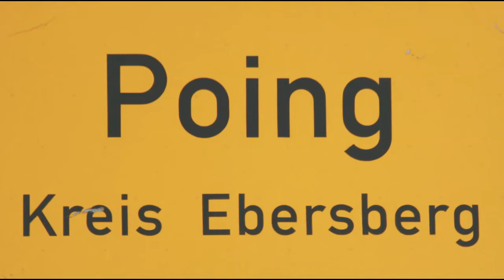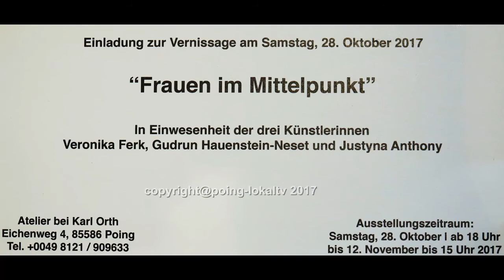"Frauen im Mittelpunkt" Vernissage im Poinger Atelier Karl Orth am 28. Oktober 2017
Die Ausstellung "Frauen im Mittelpunkt" im Poinger Atelier Karl Orth zeigt Bilder dreier Künstlerinnen zu ein und demselben Thema.
Künstlerinnen:
Justyna Anthony, Öl- und Acrylbilder
Gudrun Hauenstein-Neset, Pop-Art
Veronika Ferk, Jazz-Art

Atelier Karl Orth
Eichenweg 4
85586 Poing
Geöffnet:
Mittwoch, 1.11., 14 bis 18, Freitag, 3. und Samstag, 4.11., 16 bis 20 Uhr; Dienstag, 7.11. und Freitag, 10.11., 16 bis 20 Uhr.
Recorded by poing-lokaltv